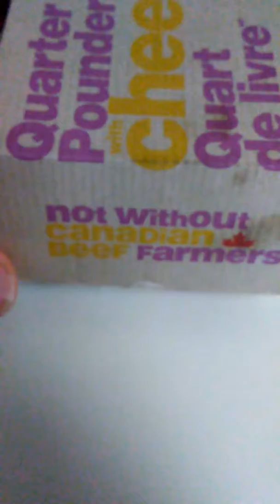McDonald's Quarter Pounder With Cheese Burger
Not as huge a buger as the name would suggest but one thats as tasty as any burger that mcdonalds and one I enjoy getting.Great burger with 2 pieces of cheese.If you have never had this iconic burger before defently worth a try for shure.